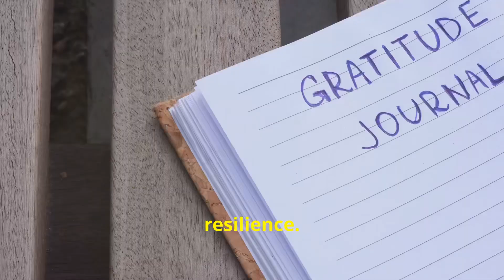Mastering Coping Strategies: Real-Life Examples & Tips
Feeling overwhelmed by daily stressors? Discover practical strategies to manage stress and build resilience with PsyEduInsights! This video acknowledges common sources of stress and the importance of reflecting on personal stress management strategies. Learn about the body's fight-or-flight response and how deep breathing can counteract stress. Explore the benefits of exercise, effective time management, and the power of social connections in reducing stress. We also cover the impact of sleep, nutrition, and positive thinking on stress management. Join us on this journey toward a healthier, more resilient you.